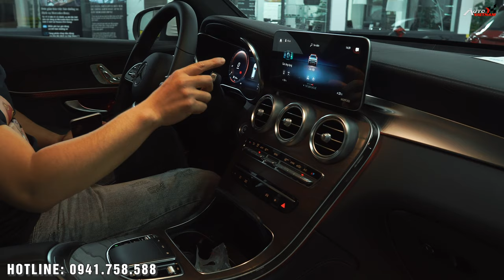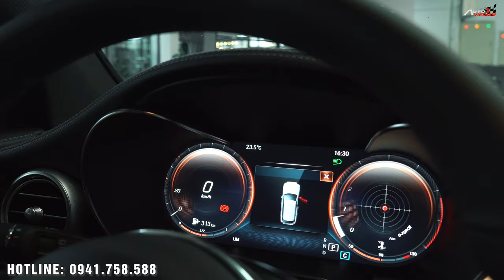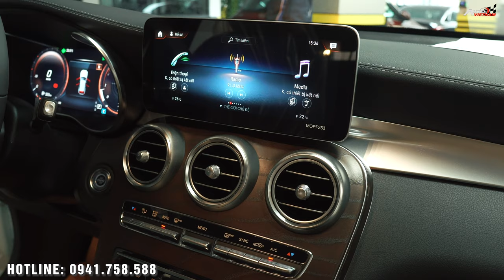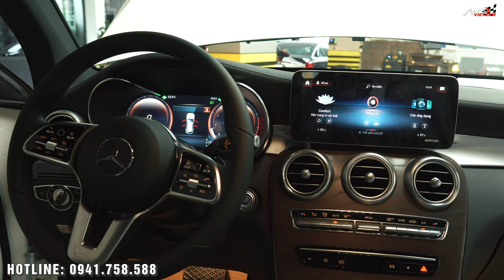✅Mercedes GLC 200 2020:✅ Đánh giá, phân tích, giới thiệu chiếc xe GLC 200 phiên bản 2020.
✅Thông số kĩ thuật xe Mercedes Benz GLC 200 và GLC 200 4 Matic 2020.
Kích thước tổng thể Dài x Rộng x Cao: 4.670 x 1.900 x 1.650 (mm), chiều dài cơ sở 2.873 mm
Động cơ: Xăng I4 2.0L (công suất 197 mã lực, mô-men xoắn cực đại 320 Nm)
Hộp số: Số tự động 9 cấp 9G-TRONIC
Hệ thống treo thích ứng Agility Control/ Cụm chuyển đổi Dynamic Selec lựa chọn 5 chế độ vận hành
Phiên bản Mercedes GLC 200 2020 - Dẫn động cầu sau
Vận hành: Tăng tốc 0-100 Km/h trong 7,8 giây, tốc độ tối đa 217 Km/h
Mức tiêu hao nhiên liệu: 8,77 L/100Km (đường kết hợp), 11,47 L/100Km (đô thị), 7,18 L/100Km (ngoài đô thị)

Phiên bản Mercedes GLC 200 4MATIC 2020 - Dẫn động 4 bánh
Vận hành: Tăng tốc 0-100 Km/h trong 7,9 giây, tốc độ tối đa 215 Km/h
Mức tiêu hao nhiên liệu: 10,8 L/100Km (đường kết hợp), 13,25 L/100Km (đô thị), 9,38 L/100Km (ngoài đô thị)

Những nâng cấp mới trên Mercedes GLC 200 2020
Lưới tản nhiệt kiểu 2 thanh crom đục lỗ trông cứng cáp hơn
Cản trước, cản sau và ốp sườn xenăng động
Cụm đèn trước Full-LED thiết kế 2 tầng
Mâm xe hợp kim 18 inch 5 cánh kép
Vô-lăng kiểu mới tích hợp cụm phím điều khiển xoay - cảm ứng
Màn hình trung tâm kích thước 10,25 inch
Giao diện trí tuệ nhân tạo MBUX giúp giao tiếp người và xe tốt hơn, ghi nhớ thói quen sử dụng người dùng
Động cơ xăng 2.0L mã M264 mới (công suất 197 mã lực, mô-men xoắn 320Nm)
Nội thất gỗ nâu bóng cổ điển.

Những nâng cấp mới trên Mercedes GLC 200 4MATIC 2020 (thay thế phiên bản GLC 250 4MATIC trước đây)
Kiểu dáng thiết kế lưới tản nhiệt, đèn xe, cản xe, vô-lăng, màn hình giải trí, MBUX và trong bị động cơ tương tự GLC 200
Mâm xe hợp kim 19 inch 6 cánh
Đồng hồ lái kỹ thuật số màn hình 12,3 inch
Gói nội thất Exclusive da cao cấp, ốp nội thất gỗ tần bì vân nổi màu nâu xám
Hệ thống âm thanh vòm 13 loa của Burmester
Tính năng camera 360 toàn cảnh
Đèn viền nội thất 64 màu

Chúng tôi xin được cảm ơn Mercedes benz Haxaco Kim Giang và Trang wed Giaxeoto.vn đã giúp đỡ chúng tôi thực hiện video này.